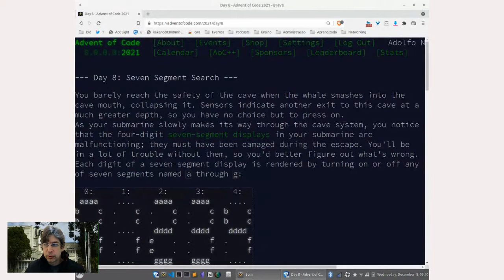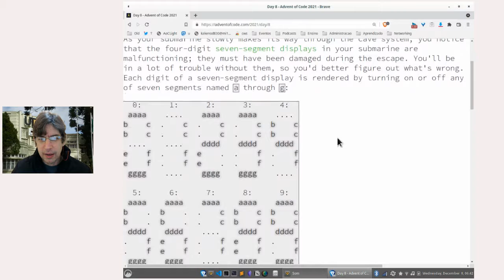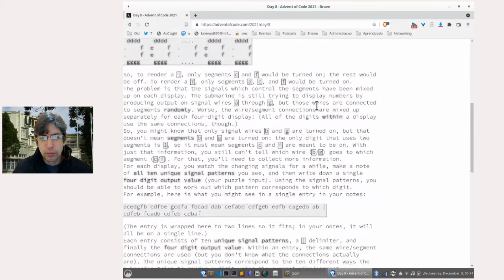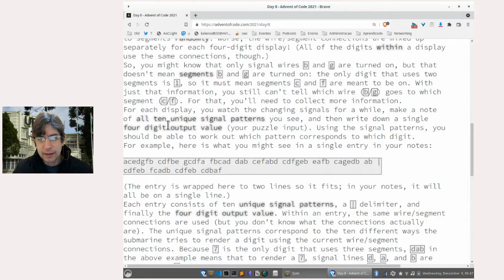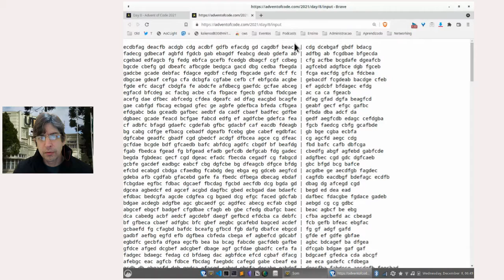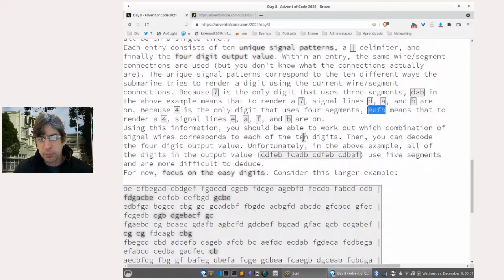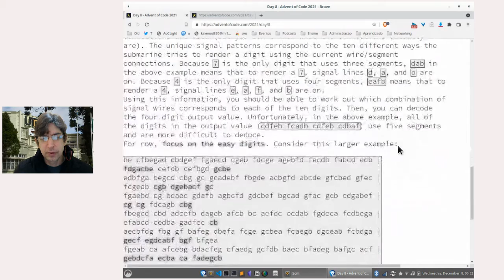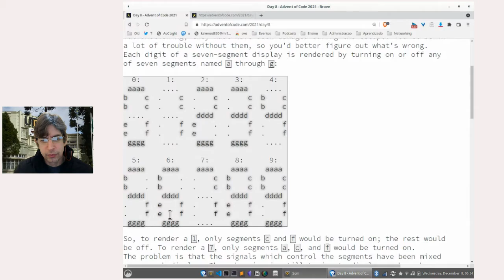Entendendo a parte um do Puzzle "Seven Segment Search" - Advent of Code, Dia 8, 2021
--- Day 8: Seven Segment Search ---